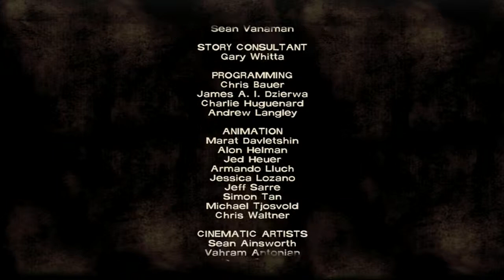The Walking Dead Season 1 Ep. 2 pt. 8 W/ Live Commentary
Lee rearranges someones face and then finishes them off. The conclusion to episode 2.